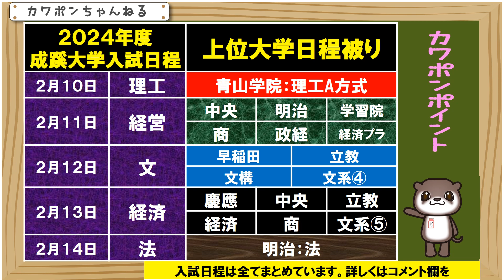成蹊大学 GMARCH MARCH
ニーズが高そうなので、再アップになります。２０２４年度、成蹊大学と、上位大学との入試日程のかぶりをご紹介します。前年度と変わりはありません。今回は、同じ学部系統のかぶりのみご紹介します。まずは、２月１０日は成蹊大学は理工学部の入試があります。この日は青山学院大学の理工学部のＡ方式の入試があります。青山学院大学の個別学部入試は、ほとんどの学部で共通テストは必要になりますが、理工学部は、Ａ方式、Ｂ方式ともに、共通テストは必要ありません。よって、一定の数の上位生が、青山学院を受けることとなり、成蹊大学に少し分散効果があうでしょう。１１日は経営学部の入試があります。明治大学の政治経済学部の存在がおおきいでしょう。上位生はここを受験していることになります。分散効果が見込まれます。１２日は文学部になります。早稲田の文化構想学部と、立教の文系の２回めの入試があります。立教大学は、この日は、文学部を含めて、すべての文系の学部の受験ができます。分散効果はあるでしょう。１３日が経済学部になります。慶応の経済学部の存在がおおきいでしょう。最上位生はここを受験することになります。立教大学は。この日は、経営学部も経済学部も受験ができますので、高い分散効果になると思います。１４日は法学部となります。明治大学の法学部がありますので、上位生はここを受験していることになると思います。ということで、どの日程をとっても、なんらかの分散効果が見込まれます。検討してみてください。今日は以上になります。ありがとうございました。